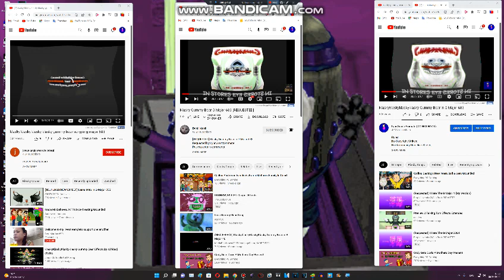3 Klaskyklaskyklaskyklasky Gummy Bear in G Major 683's